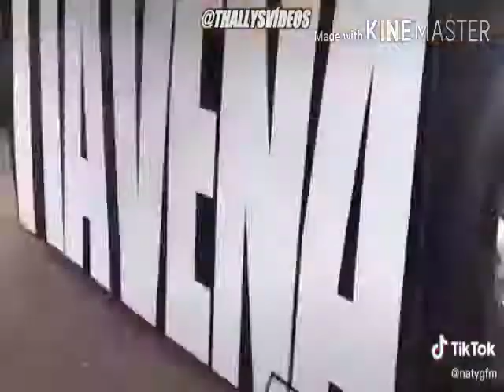(tribo preferida) bora bater os 3mil escrito